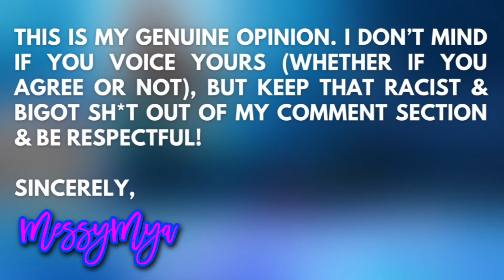THE LITTLE MERMAID LIVE ACTION DETAILED REVIEW & RECAP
This movie was amazing! What are your thoughts? Please remain respectful..